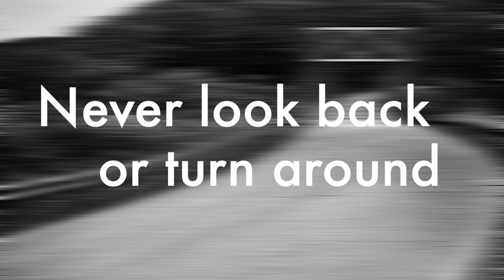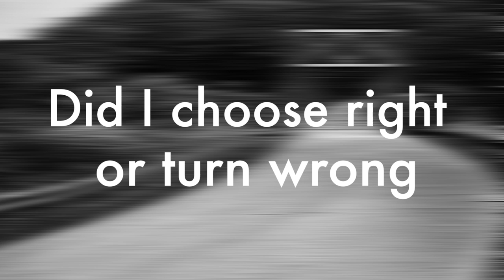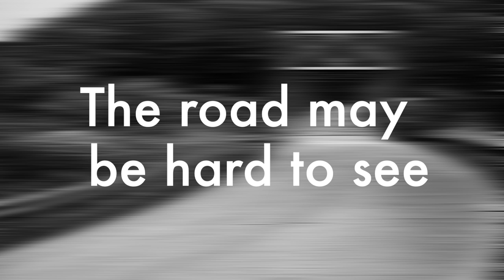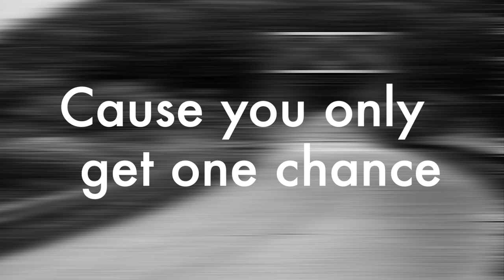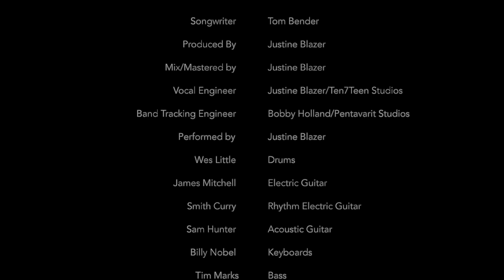Tom Bender - "Road of Life" (Official Lyric Video) feat. Justine Blazer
“Enjoy life as much as you can every day because it won’t be here forever.”

Why, you do not even know what will happen tomorrow. What is your life? You are a mist that appears for a little while and then vanishes.

Lyrics:
Another day on the road of life
Winding roads, mountains to be climbed
Never look back or turn around
Gotta keep moving on
So enjoy your time on the road of life

Cause you only get one chance
On the road of life
So make ever moment count
And enjoy the ride
The road may be hard to see
Cause everyday is a mystery

Speeding down life's highway
Racing all the choices that I made
Did I choose right or turn wrong
Gotta keep going strong

Enjoy & Blessings,
Tom Bender

Special Thanks to Justine Blazer - Ten7Teen Studios, and the amazingly talented musicians and engineers that brought this song to life! ~ Tom Bender

Songwriter: Tom Bender
Performed/Produced/Mixed/Mastered by Justine Blazer
Vocal producer/Engineer - Justine Blazer Ten7Teen Studios - Nashville, TN
Band Tracking Engineer: Bobby Holland at Pentavarit Studios - Nashville, TN
Electric Guitar: James Mitchell
Rhythm electric guitar: Smith Curry
Bass: Tim Marks
Drums: Wes Little
Acoustic: Sam Hunter
Keys: Billy Nobel
BGVs: Justine Blazer
Cover Photograph: Tom Bender